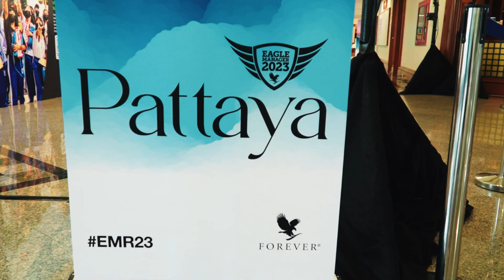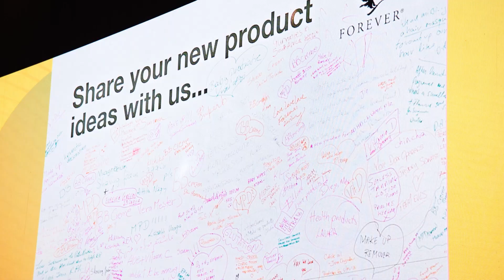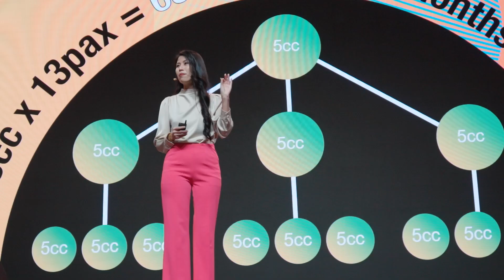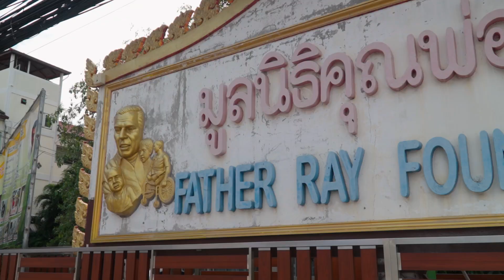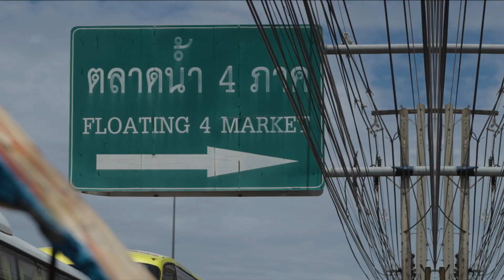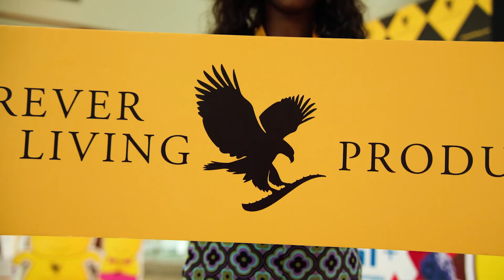Melhores momentos EMR23 - Pattaya - Thailândia